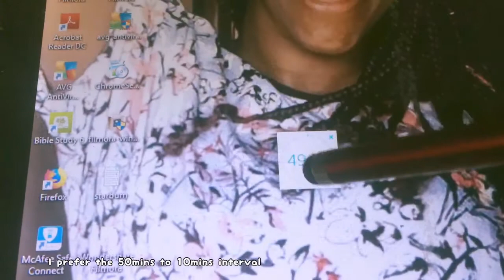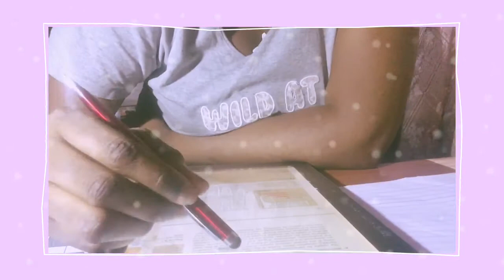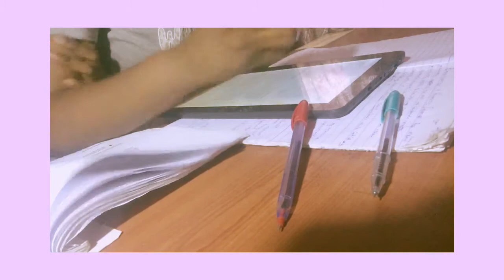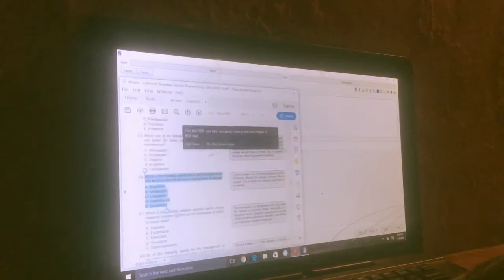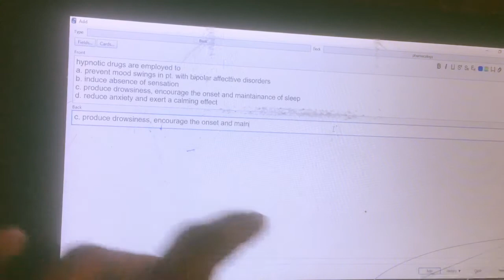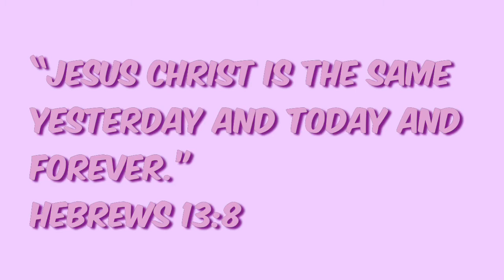Night time study vlog with lofi music 🎧📚|| Using pomodoro timer and ANKI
🌼Hey sunshine 🌼
Come study with me using lofi beats, pomodoro timer and practice anki after🕘

Welcome to the sunshine family 🌈

🌹About me
Hi, I'm Zara🌟
💫A slightly normal adult woman (I think😁) training to save lives 🏥
🌈Giving you a little ray of sunshine from my universe🌍 (get it? 'cause my name is also ray😂😂😂)
🤷Join me on my journey through medical school🏫 and beyond😉 as I give you a sneak peek in the life of an average medical student via weekly videos.

🌸when I'm not here; You can find me on🌸

🌹.. FAQ.. 🌹

🌸 Age
           - 21
🌸Nationality
           -Nigerian
🌸 Year
         - 4th year
🌸 camera
          - iPhone 6s
 🌸 Editing app
           -Filmora and VLLO
 🌸 Thumbnail editing app
          -Adobe spark, line camera and Phonto